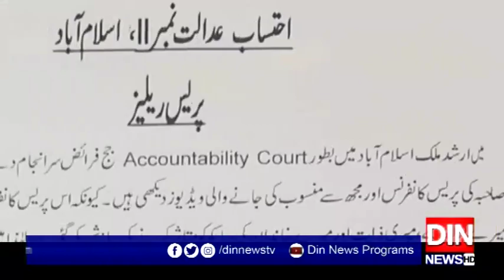جج ویڈیواسکینڈل کیس